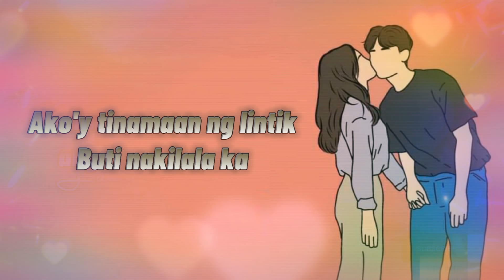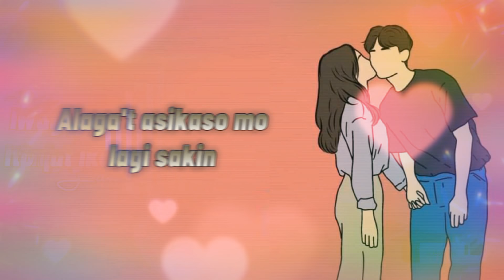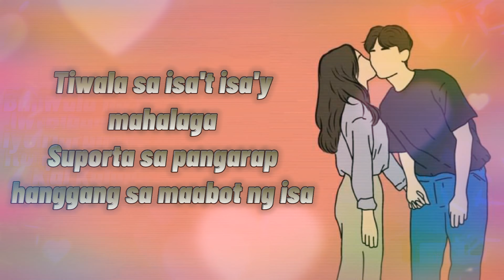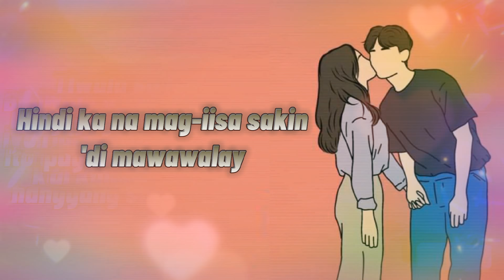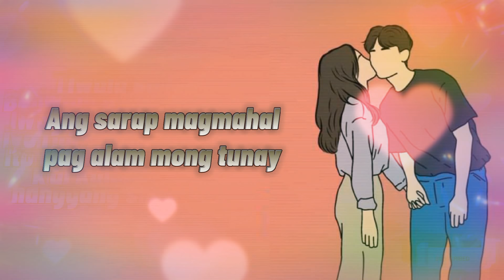Tunay / Lance Santdas (Lyrics)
TUNAY
Lance Santdas
(Lyrics Video)